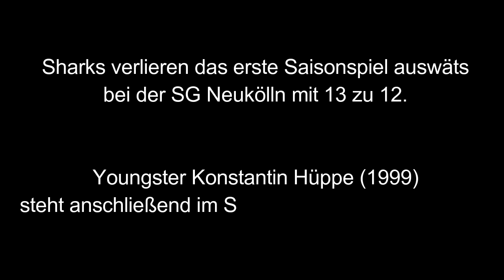Shark-Talk #2 Spiel gegen Neukölln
Im Auftaktmatch für die Bundesligasaison 2016/2017 mussten sich unsere Sharks knapp mit 13 zu 12 bei der SG Neukölln geschlagen geben.
Konstantin Hüppe steht nach seinem ersten Tor für die Herren in unserem Shark-Talk Rede und Antwort!

Equipment :
Unsere Sharktalks filmen wir mit einer Canon EOS 650D (im Link findet ihr ein Nachfolgermodell), zwei Studioleuchten und einem Lavaliermikrofon.

➡ Kamera: Canon EOS 700D
➡ Actioncam DB POWER 1080p

Die mit * gekennzeichneten Links sind sog. Fall ihr über diesen Link das Produkt kauft, bekommen wir eine Provision. Für euch fallen natürlich keine zusätzlichen Kosten an!

Musik: Housewell & Side-B feat. Karl VanBurkleo - Drifting Awayreleased by NCS (NoCopyrightsongs)